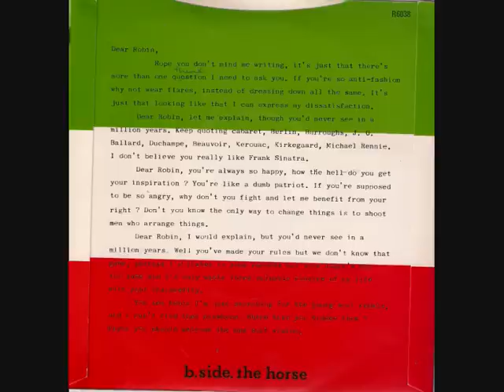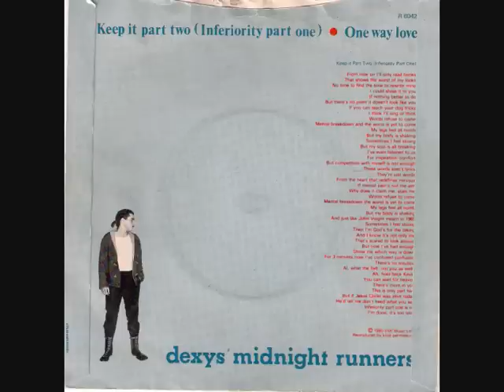Dexys 30th Anniversary Radio Int + slideshow (part 1)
Interview with Geoff Blythe (original Midnight Runner) & Ian Jennings. Promoting the 30th Anniversary 'Gathering' of Dexys debut LP 'Searching for the Young Soul Rebels'.